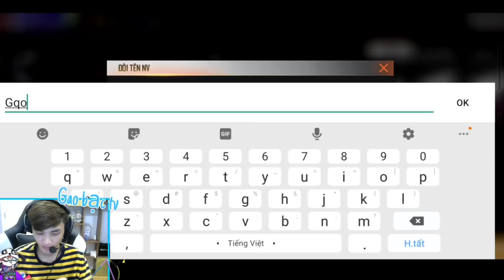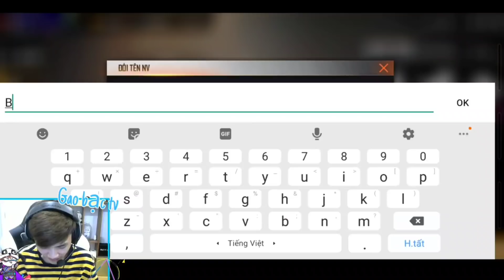[Free Fire] Cô Ngân Ghen Tím Người Vì Gao Bạc Review Acc Người Yêu Cũ Còn Giàu Hơn Cô Ngân